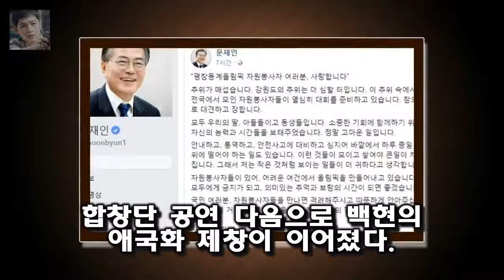엑소 백현 IOC 총회 개회식 애국가 제장...전세계로 퍼진 목소리 백현은 이날 오후 강릉 아트센터에서 열린 제 132차 IOC 총회 개회식에서 아름드리합창단과 다문화어린이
엑소 멤버 백현이 5일 열린 국제 올림픽위원회(IOC) 총회 개회식에서 애국가 제창자로 나섰다
백현은 이날 오후 강릉 아트센터에서 열린 제 132차 IOC 총회 개회식에서 아름드리합창단과 다문화어린이합창단의 초등학생들과 함께 애국가를 제창했다.아름드리합창단과 다문화어린이 합창단 공연 다음으로 백현의 애국화 제창이 이어졌다

카리스마가 있는 아버지가 너무 무서워서 반항할 엄두도 내지 못했죠  택시 이서진 학창시절과 군대시절 고백 :
가수 김연우가 전 소속사인 미스틱엔터테인먼트를 상대로 낸 소송에서 승소했다 김연우가 미스틱 상대로 낸 음원 정산금 소송에서 승소했다 :
이서진이 너털웃음을 웃으면서 서둘러 발언을 마무리하네요  택시 이서진의 연애경험고백에 매도당한 김정은 :
효리네민박2 박보검 깜짝 등장...먹방부터 만능 일꾼 면모 윤아와 케미 기대↑  이날 윤아가 효리네 민박에 도착하자 이효리는 반색했다:
사진=무한도전 MBC 예능 프로그램 무한도전이 콘텐츠 영향력 지수 정상을 탈환했다 무한도전 콘텐츠 영향력 1위 탈환..마더 2위 첫 진입 - 스타뉴스 :